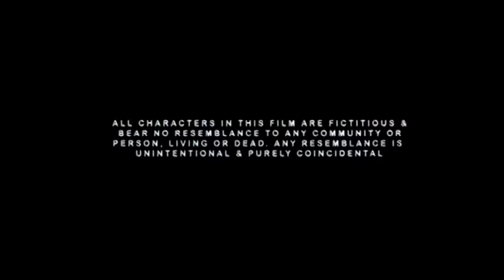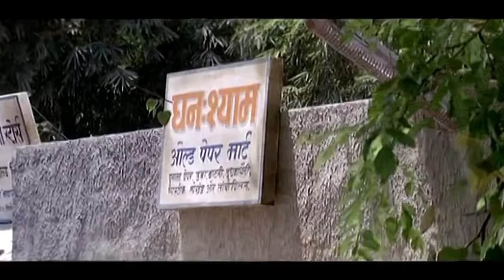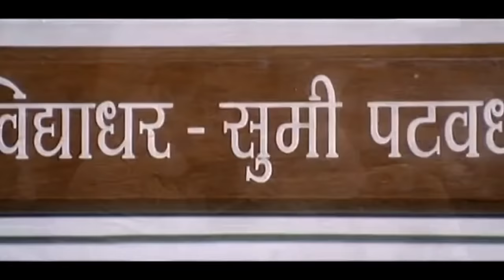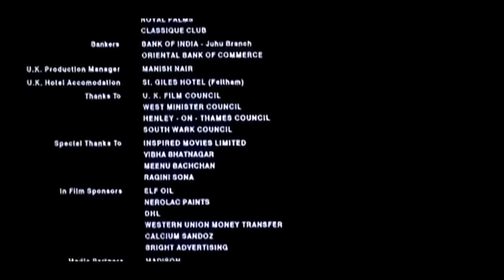new John Abraham HIT Hindi Movie | Viruddh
An ordinary 60 plus couple, Vidhyadhar Patwardhan and Sumitra, is forced to search for their faith in human values and society after the murder of their only son, Amar.
Starring Amitabh Bachchan
Sharmila Tagore
John Abraham
Sanjay Dutt
Anusha Dhandekar